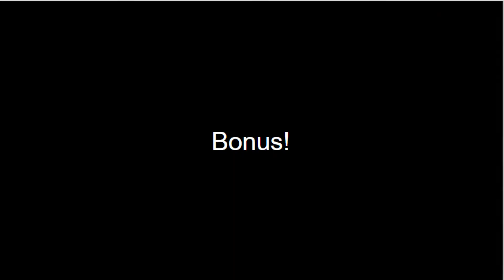Aery Too Op Lol | Roblox Bedwars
Aery P2W?!